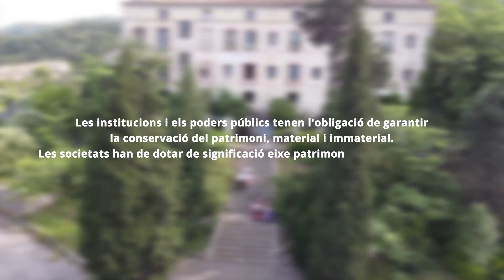2 d'agost Dia de la Dansa Tradicional Valenciana